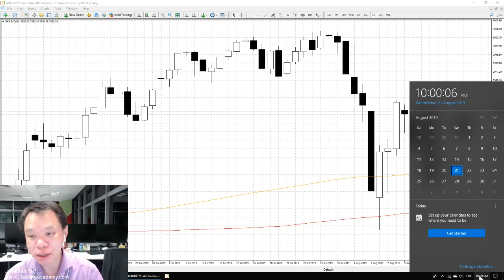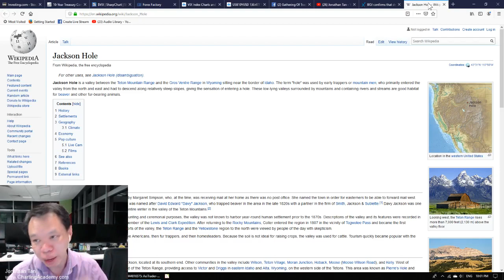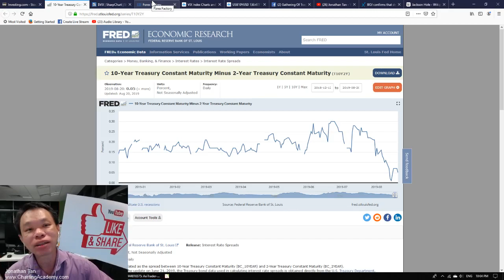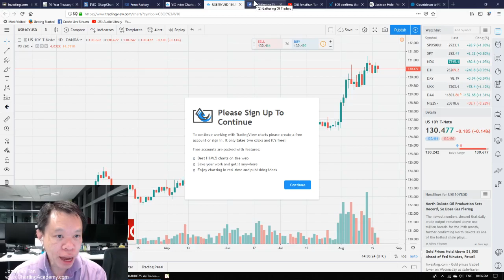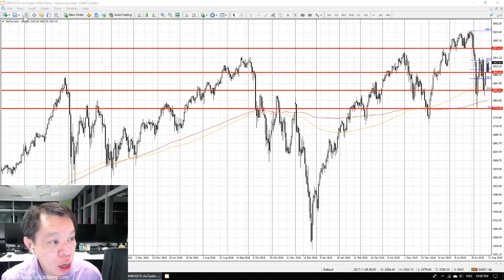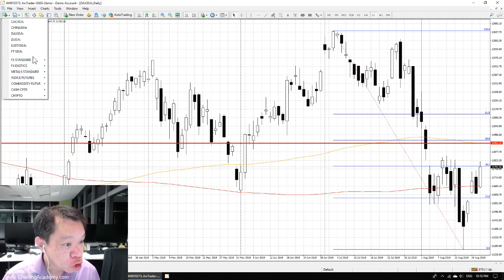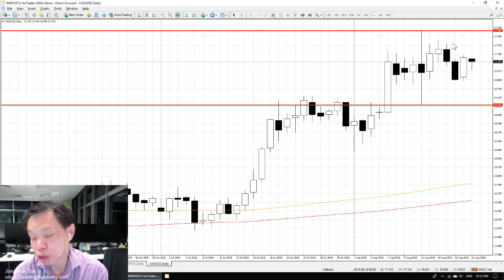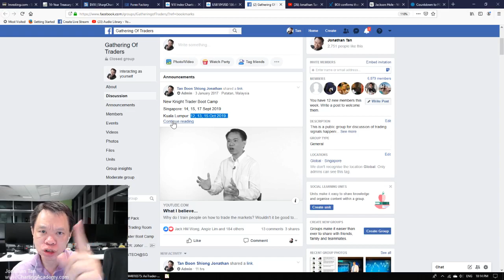Aug 21 2019 Market Analysis Waiting for Jackson Hole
Market is waiting for news at Jackson Hole and rallying in anticipating of good news. What are the levels I am watching? Find out in this market updates.